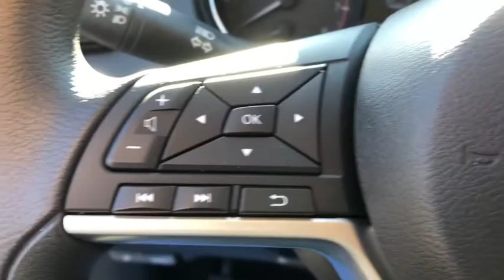2017 Nissan Rogue Wappingers Falls, Poughkeepsie, Fishkill, Hopewell, Newburg, NY 22271U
Magnetic Black Used 2017 Nissan Rogue available in Wappingers Falls, New York at Poughkeepsie Nissan. Servicing the Poughkeepsie, Fishkill, Hopewell, Newburg, NY area.

Poughkeepsie Nissan
1445 Route 9

You won't want to miss this excellent value! A great vehicle and a great value! Nissan infused the interior with top shelf amenities, such as: a blind spot monitoring system, an overhead console, and remote keyless entry. Under the hood you'll find a 4 cylinder engine with more than 170 horsepower, and for added security, dynamic Stability Control supplements the drivetrain. We pride ourselves in the quality that we offer on all of our vehicles. Please don't hesitate to give us a call.